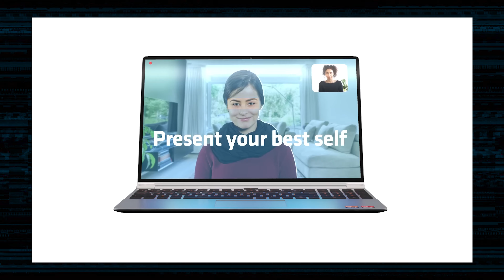AMD розсилає зразки процесорів Zen 5 та готується до релізу Ryzen 9000, RDNA 4 та EPYC 4004!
AMD розсилає зразки процесорів Zen 5 своїм партнерам, анонсуючи продуктивні рішення для другої половини року. Разом із запланованими релізами чіпів Strix Point для мобільних пристроїв та Granite Ridge для десктопів, компанія збирається випустити процесори Ryzen 5 8400F та Ryzen 7 8700F як самостійні продукти, не лише у складі готових комп'ютерів. Також варто відзначити, що відеокарти на архітектурі RDNA 4 отримають нові блоки трасування променів, що має значно підвищити продуктивність та конкурентоспроможність графічних рішень від AMD. Крім того, очікується випуск серверних процесорів EPYC 4004 для серверів початкового рівня з конструктивним виконанням AM5 та характеристиками, подібними до споживчих Ryzen 7000-ї серії.

00:00 - інтро
00:16 - AMD розсилає  Zen 5
05:56 - Ryzen 7 8700F за $299
08:42 - AMD EPYC 4004
12:34 - новий трейлер S.T.A.L.K.E.R. 2: Heart of Chornobyl
17:20 - В Fallout 4 прибирають next-gen
21:21 - NASA показало експериментальний електричний ракетний двигун
23:52 - RTX 4060 з котиками
30:27 - реліз Manor Lords
32:26 - Програміста Google звільнили за протести в офісі
35:05 - Sony випустила міні-кондиціонер Reon Pocket 5
41:33 - Stellar Blade
48:02 - Realme випустила найшвидшу зарядку у світі
50:55 - оновлення Windows зламало VPN
57:30 - KAIST розробили гібридну натрій-іонну батарею
01:04:32 - GeForce RTX 4090 з видаленним графічним чіпом

Контакти:
м. Київ, вул. Кирилівська, 104